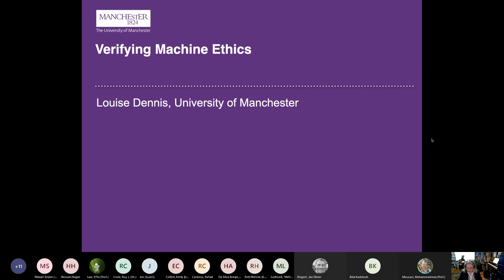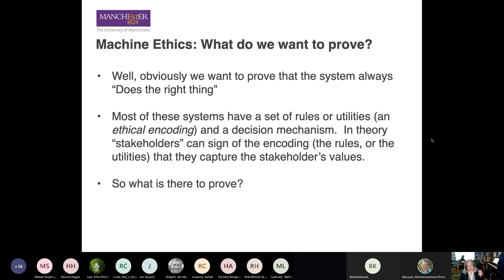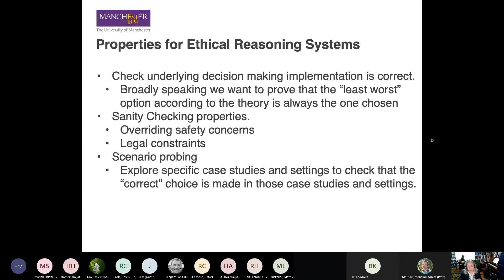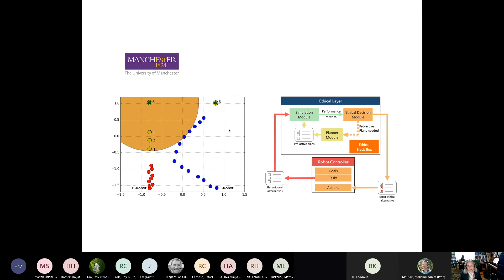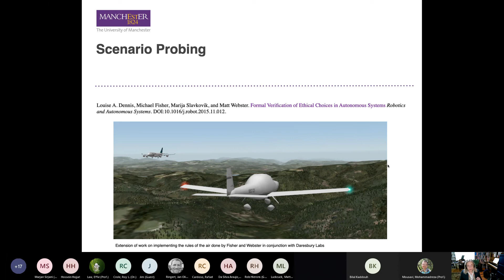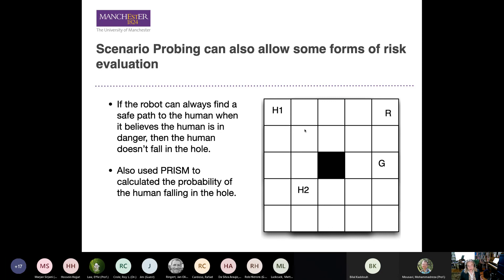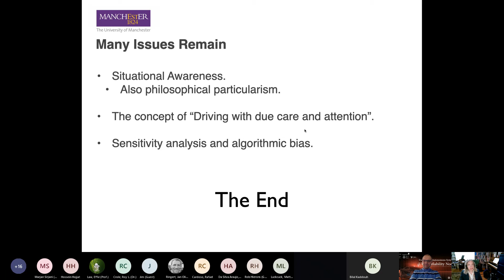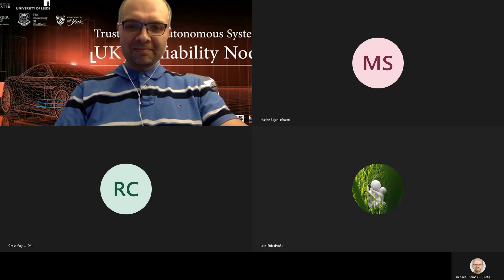Verifiability Talk 1: Verifying Machine Ethics, Louise Dennis, U of Manchester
Verifiability Talk  1: Verifying Machine Ethics
Louise Dennis, University of Manchester